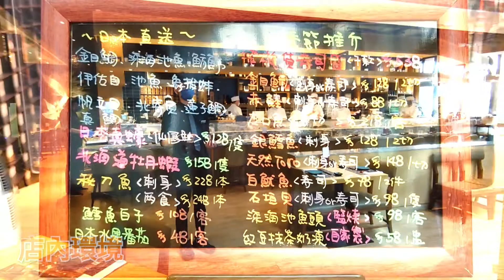[黑食遊記] 穴壽司 (形點)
因為上一次已經食過屯門鮨千壽，用餐感覺良好，所以決定到元朗時都試一試同一集團嘅穴壽司。

但用餐感覺好一般。其實食物質素一樣嘅，壽司好食，串燒亦都唔失望。但環境出事。地點太過開掦，開掦到有烏蠅不飮飛埋食物到，(其實唔關店內衛生事，只係因為太近商埸公共範圍同埋商埸出入，根本控制唔到乜嘢會飛入嚟)。而餐廳一般餐枱都比較細... 要急住快啲食埋啲嘢...唔係就好迫喇。

其實服務都真係好好，因為有烏蠅著陸咗喺件壽司度，侍應都唔駛我解釋，唔駛多口水，立即換過俾我。同埋，因為當日行到有啲攰，所以食完嘢都係咁傾計冇離開，但係佢哋都冇話係咁趕你走。真係唔錯嘅~

當日埋單兩位加10%，$1177HKD

撳埋個鐘仔🔔 唔好錯過我最新嘅影片呀~